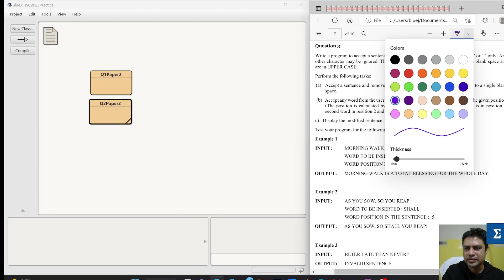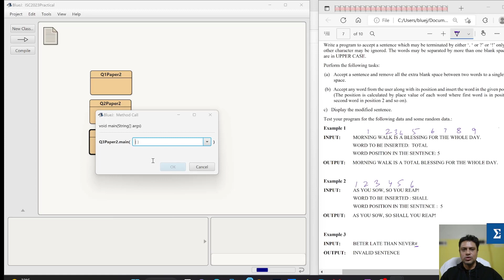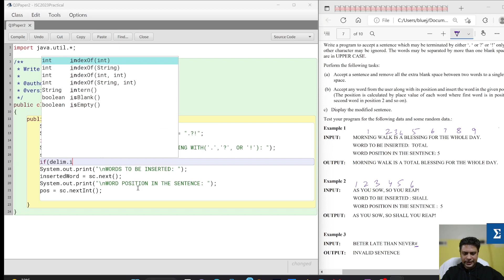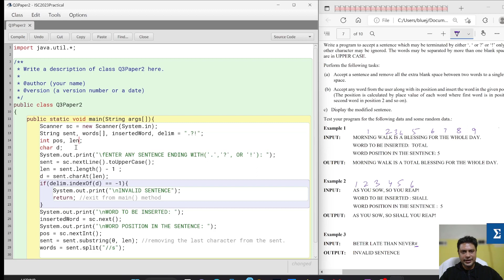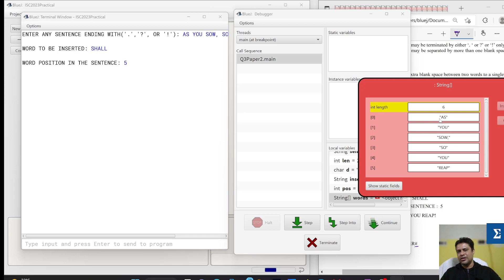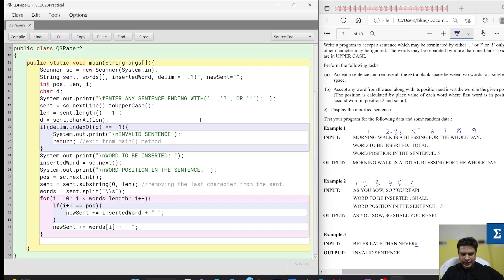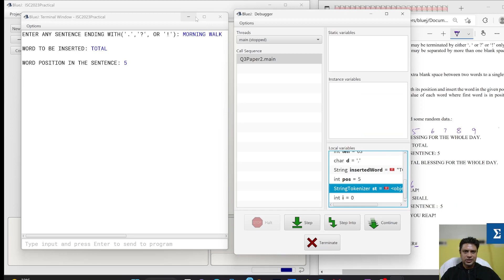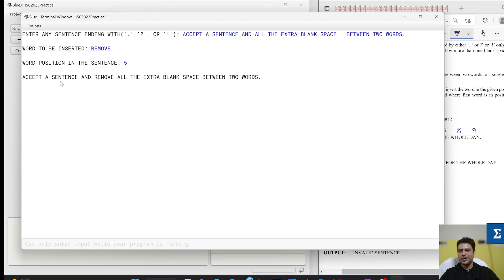Q3 Paper-2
Solving a String problem of ISC practice paper given in Heritage school Kolkata.